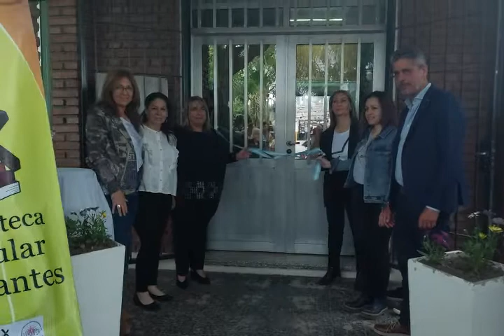Feria del Libro y Encuentro Cultural de Empalme Villa Constitución / Acto de Apertura